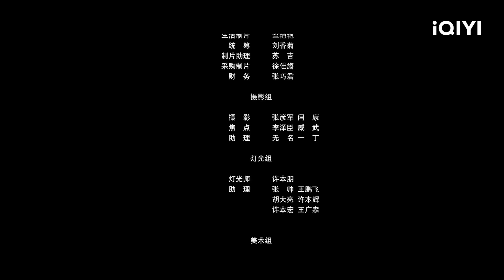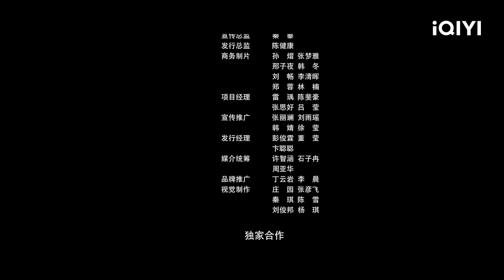【Multi Sub】《又见钟无艳》Zhong Wuyan the Queen 国君夜夜笙歌不理朝政 不满后宫佳丽三千却又爱上婢女【喜剧 古装 | 房程程 蔡振廷 | iQIYI大电影-欢迎订阅】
🔔喜剧古装电影🔔宫廷权谋

【内容简介】
齐国国君齐宣王和夏迎春夜夜笙歌不理朝政，引来了王后钟无艳的暴怒，一直以来用女儿之身撑起重担的她决定要把丈夫锻炼成正真的一国之君，于是和两个得力副将开始对齐宣王的训练，让齐宣王叫苦连连，也发生一起系列啼笑皆非的故事·· 燕国太子为了剿灭齐国，献上婢女桑离，齐宣王立刻被吸引，从而引发了东西宫从来没有的协力合作，当桑离的阴谋被暴露，齐宣王却听信他人，不仅害死了夏迎春，也让钟无艳负气离开，当兵临城下，齐国危在旦夕，齐宣王终于恍然大悟，只可惜，一切已经来不及··